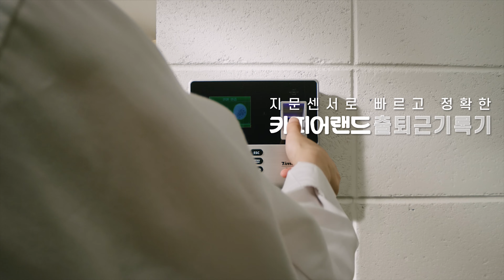2021년 카피어랜드 브랜드 광고 (60초) (4K UHD)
어제의 사무실 오늘의 카피어랜드로 바꾸다